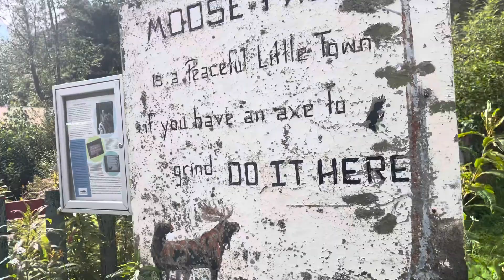September 2, 2023